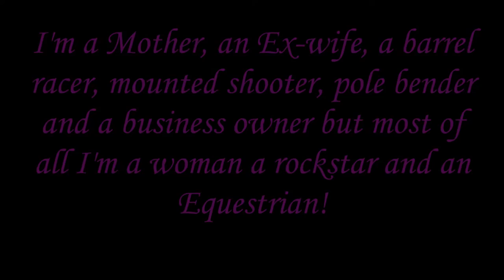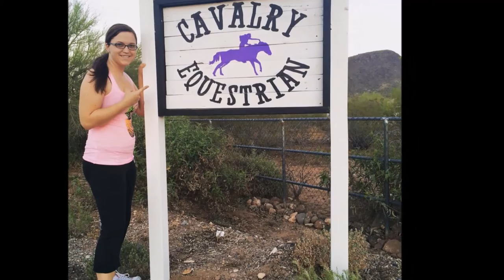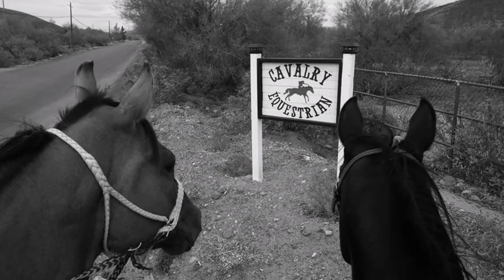Cavalry Equestrian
A video for my friend Katie Magowen and Cavalry Equestrian Center. she truly IS a rock star!